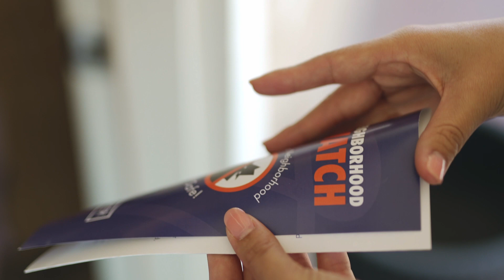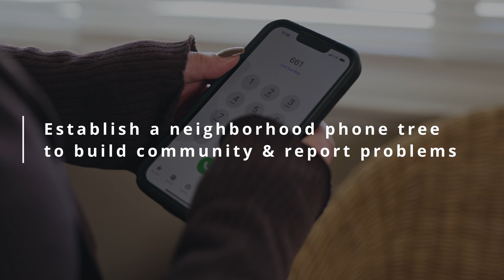Neighborhood Watch: Build Community & Reduce Crime | City of Lancaster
Did you know there are many benefits to joining your local neighborhood watch? It helps reduce crime and improve community bonds. Join Lancaster's Neighborhood Watch today!